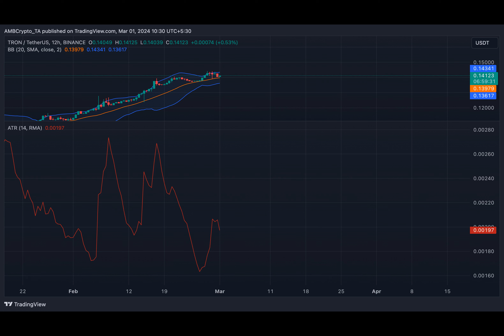Tron: Explaining the sudden spike in demand for the network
The total value locked across the decentralized finance (DeFi) protocols housed within the Tron network has reached a new all-time high, according to data from DefiLlama.